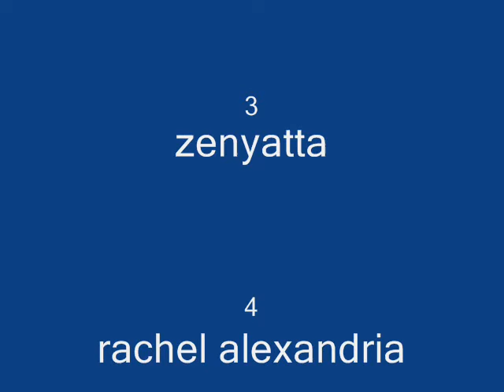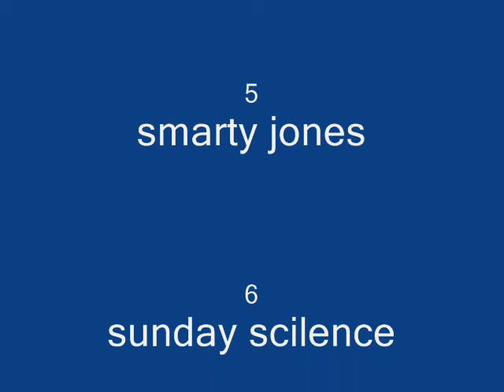breyer horse race season 2 race 1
new season new horses!!! bet on the next 6 horses now